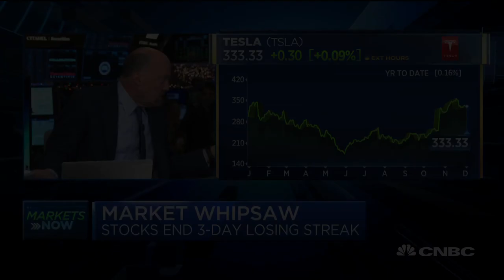Jim Cramer: Five Below is the first company making money off the tariffs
CNBC's "Squawk on the Street" team discusses the market-moving news of the day and what investors need to know, such as how Five Blow is the first company making money off the tariffs.

The retailer said its comparable sales rose 2.9% in the third quarter, versus 2.6% which analysts had expected. Its shares were up over 4% in extended-hours trading.

CNBC TV